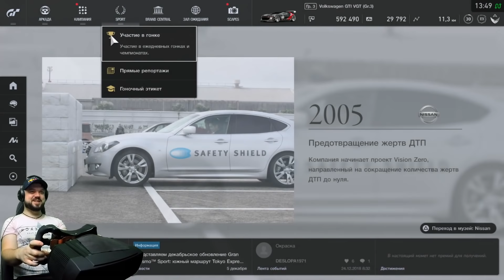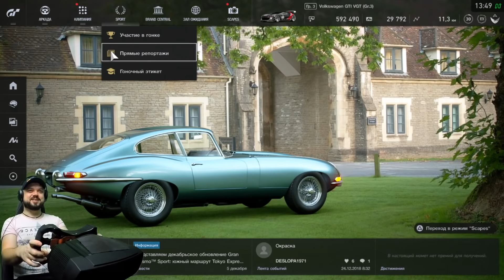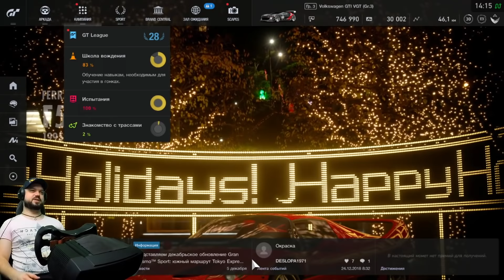Испытания до последней капли топлива в Gran Turismo Sport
Здарова, гонщики! В этом видео по GT Sport мы продолжим проходить испытания среди которых нашлось пара довольно интересных.

Мой конфиг руля и кокпита:
- Кокпит моей разработки
- Fanatec ClubSport Wheel Base v2.5 - рулевая база
- Fanatec ClubSport Wheel Rim Oval - игровой руль
- Fanatec ClubSport Steering Wheel GT Forza Motorsport- игровой руль
- Fanatec ClubSport Steering Wheel Formula Black - игровой руль
- CLUBSPORT SHIFTER SQ V 1.5 - шифтер (КПП)